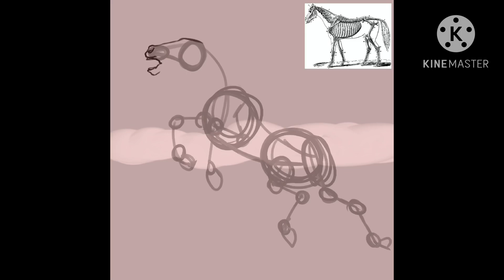In-between MLP Speed-Paint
Time taken: 2 hours and 40minuets

Hi my fellow friends. I hope you enjoyed this video!

My channel is a nice channel any bullying or negative comments about people’s art or anything will get DELETED

Hope you had a good day/night 🌲